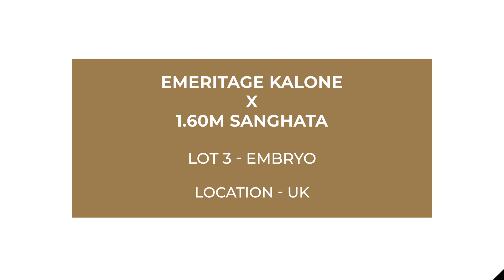Lot 3 - Embryo: Ermitage Kalone x 1.60m Sanghata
Proven 1.60m performer by the sire of the moment Ermitage Kalone

Dam: Sanghata
Sire: Ermitage Kalone
Due Date: 3/1/2025
Sex: Unsexed
VAT: 0%
Embryo Status: ICSI

"The Sir Shutterfly-sired dam of this embryo performed herself up to 1.60m Nations Cup level. She comes from a World Class Damline of performers with half siblings Chips (Come On) and Tailormade Bacento (Baloubet Du Rouet) both performing up to 1.55 Grand Prix level.

The Catoki-sired Ermitage Kalone is the talking sire of the moment due to his exceptional ability as a performance horse, proving himself time and time again at 1.60m Grand Prix level with podium places at both Rotterdam and Madrid in the lead up to some fantastic rounds that qualified him for the Olympic individual final at Paris.  He influences his youngstock heavily with his performance and quality – his oldest crop are now six years old with an impressive strike rate – turning heads in young horse classes all over Europe "